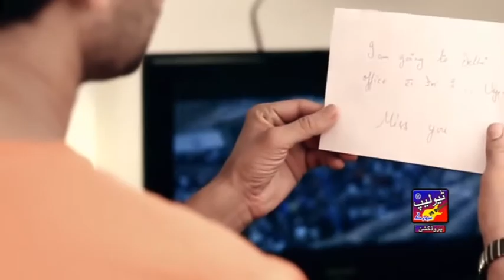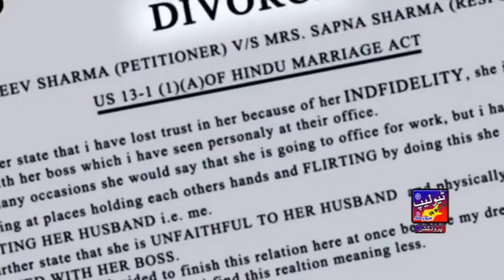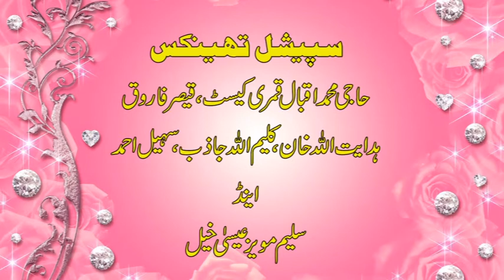mahya tang hay judayan toon by khadim saqi essakhelvee